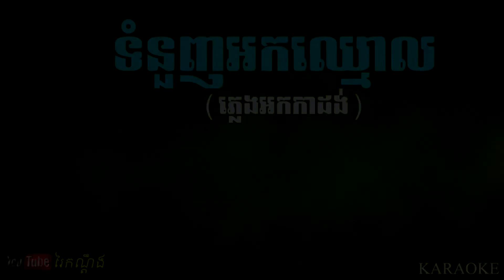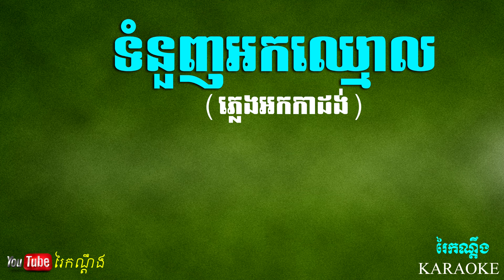ទំនួញអកឈ្មោល ភ្លេងសុទ្ធ [ភ្លេងអកកាដង់],Tumnunh Org Chmoul Pleng sot, Karaoke